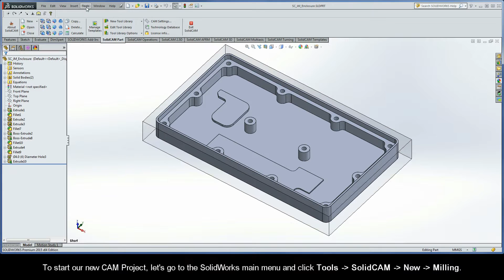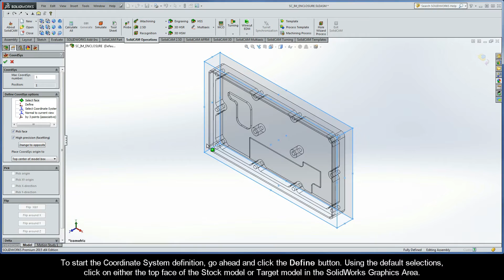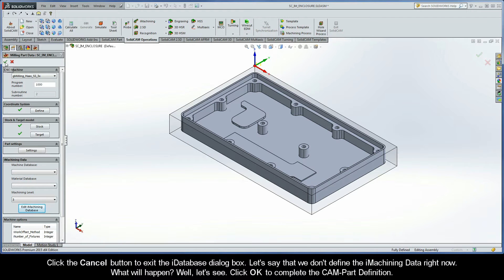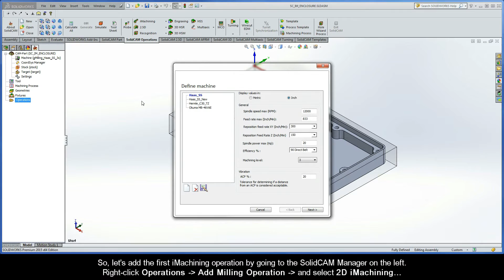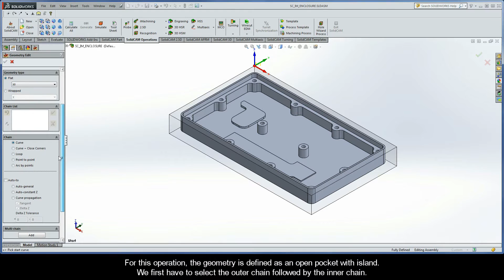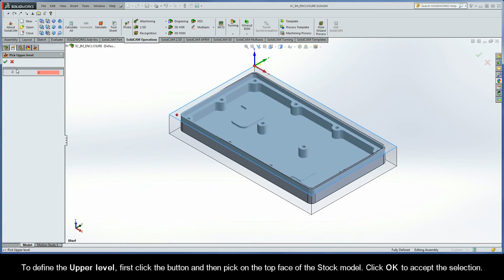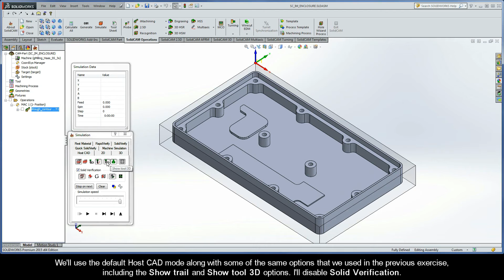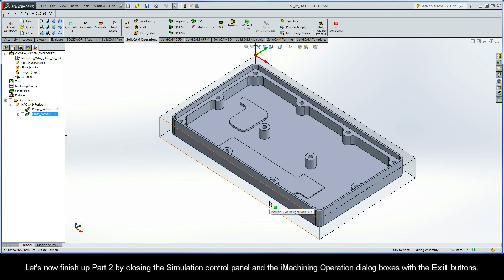SolidCAM iMachining Getting Started: Defining the CAM-Part and adding an iMachining operation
This is the second recording in Exercise #2 of a Getting Started series called iMachining of an Enclosure, where I'll cover the most common (need to know) topics about iMachining. In this video, a new CAM Project is started and the CAM-Part is defined. The iMachining Data is then defined when the first iMachining operation is added to the CAM-Part. Finally, the machining of the outside contour is defined using the iRough and iFinish Technology types in iMachining.